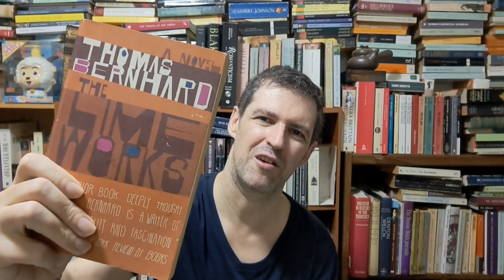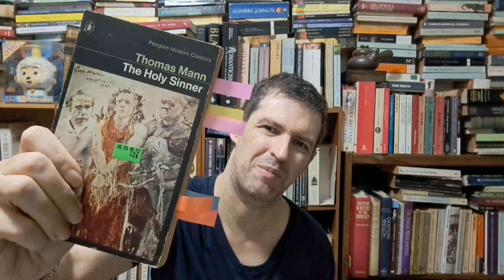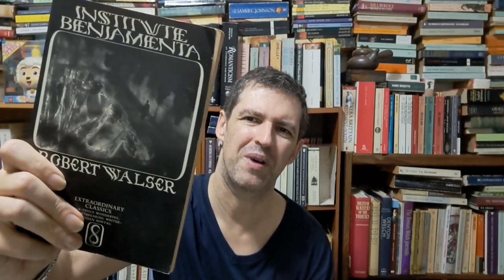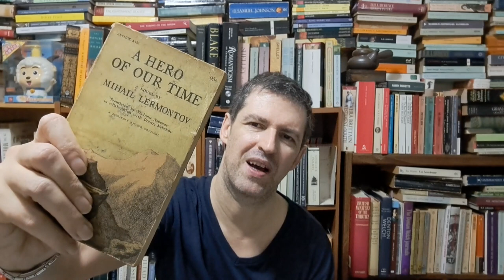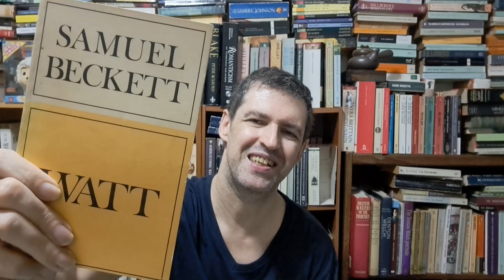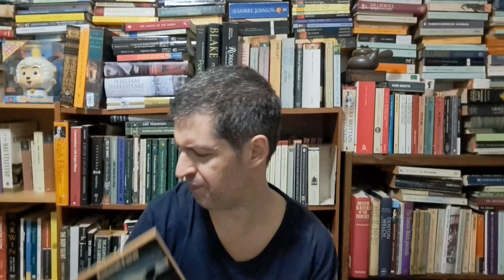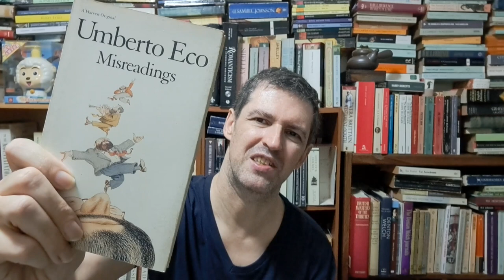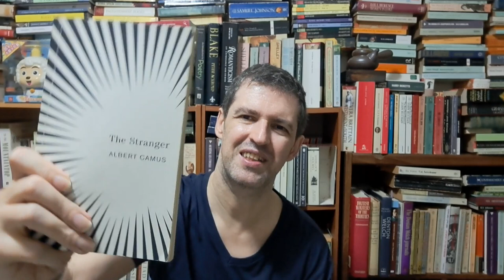The Grand Bookshelf Tour Part VII: Bernhard, Beckett, Kafka, Russian, Japanese literature and more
Part VII of the tour and this concludes the chronological section of my library, ending in the mid-1980s or so. Hope you enjoy this, any questions regarding these works or writers, please leave below. I read and respond to every comment.

NOTE: I dithered over whether Kafka was Austrian or Czech because he was born and lived in Prague, which was, as today, Czech lands, but at that time belonged to the Austro-Hungarian empire. My point... it's complicated.

NOTE II: Congratulations to anyone who got the "aged 13 and 3/4" reference.

Some of the books mentioned in this video:
Thomas Bernhard, various works
Samuel Beckett:
Waiting for Godot
Endgame and Act Without Words I
Dream of Fair to Middling Women
Murphy
Franz Kafka:
The Trial
Metamorphosis and other stories
Olivia Manning, The Balkan Trilogy
Sybille Bedford:
Jigsaw
A Legacy
Quicksands: A Memoir
Hermann Hesse:
Journey to the East
Demian

PLEASE NOTE: I will finalize this list a little later as I am getting tired here.